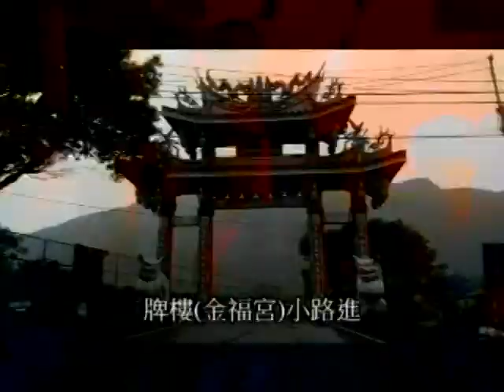難忘的紗帽山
蔣振廷